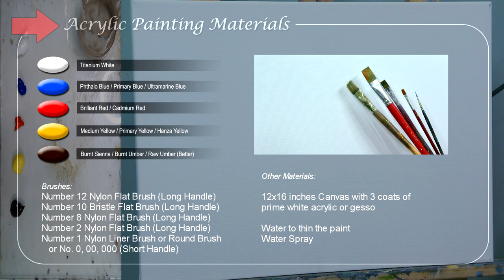HOW TO PAINT Realistic Landscape with Wooden Bridge on Sunset River in Acrylics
Learn how to paint realistic landscape with wooden bridge on top of rocky cliffs on beautiful orange sunset and river in a step by step easy and basic acrylic landscape painting lesson.  In this tutorial you can also learn on how to paint wonderful water reflections and a beautiful realistic rocky cliff. You can also learn on how to paint beautiful sunset sky and purple clouds. The wooden bridge is just easy to paint with just simple liner brush and I added a man riding a horse on top of it. I also like the color of the river reflecting the yellowish orange sky and clouds. The whole process took me just around 1 hour and 3 minutes. it was fun and fulfilling knowing that the result looks really good at the end. It was not easy for the beginners but it will be really challenging. You can learn plenty of techniques here, like making it look realistic, blending and realistic water reflections. Just have fun in the process and keep learning everyone!

There are no mistakes, only happy accidents - Bob Ross

Heartland